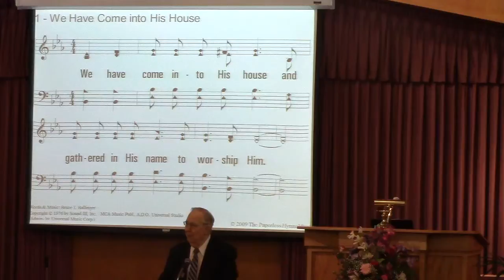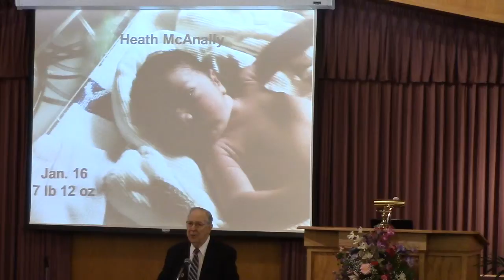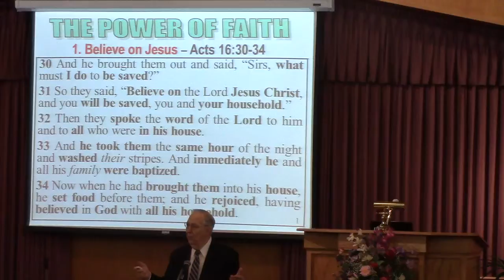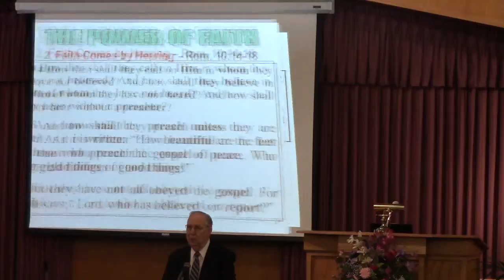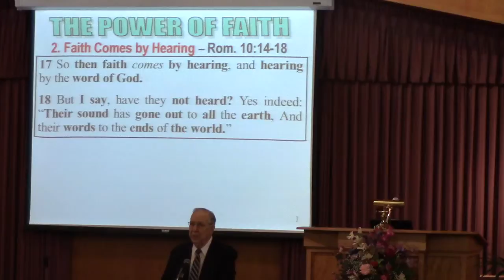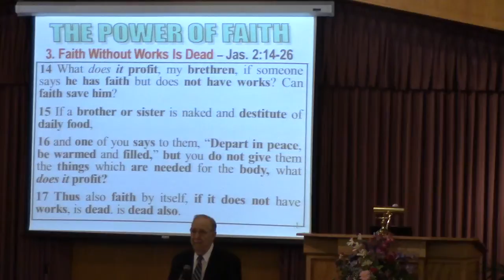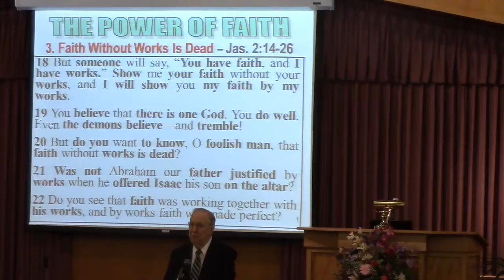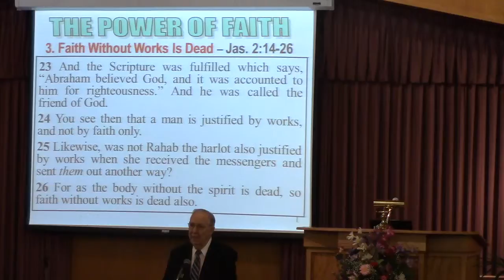The Power of Faith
This lesson discusses the power that can be found in faith.  Brother Bob McAnally begins this discussion by first focusing on Believing on Jesus (Acts 16:30-34). He then discusses the idea that "Faith comes by Hearing" (Romans 10:14-18).  He then ends the discussion by pointing out that "Faith Without Works Is Dead" (James 2:14-26).